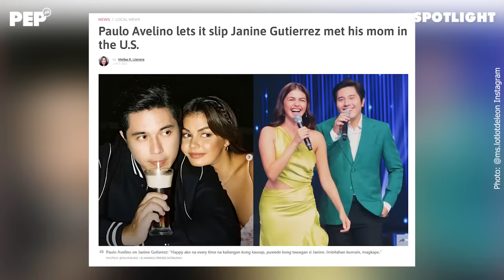Paulo Avelino and Janine Gutierrez FINALLY after two years... | PEP Spotlight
Paulo Avelino and Janine Gutierrez had to make the announcement...

After two years since it was filmed, Ngayon Kaya is finally screening in movie houses.

From filming to promotion, Paulo and Janine have developed a closeness that has fans speculating that there is more than a working relationship going on between the two stars.

Janine and Paulo sit down and get the PEP Spotlight on them with host Jimpy Anarcon squeezing out the juicy details about their closeness and about their film that took two years to be shown in theaters but is finally here.

00:00 Paulo Avelino and Janine Gutierrez FINALLY after two years...
01:17 Who's Most Likely To?
05:40 'Ngayon Kaya' will have a theatrical release
08:55 'Ngayon Kaya' is a love story about friends
16:32 How do they prepare for the kilig scenes?
20:13 Working in 'Marry Me, Marry You' vs 'Ngayon Kaya'
22:24 What did they discover after working several times?
24:13 How can they describe their relationship?
27:30 Friends from 'Marry Me, Marry You'
30:15 What's next for Paulo Avelino?
31:46 Janine Gutierrez will start shooting 'Dirty Linen'
35:25 PEP Challenge: Ako yun, Hindi ako yun!
45:23 Watch 'Ngayon Kaya' with Paulo Avelino and Janine Gutierrez
47:56 Subscribe to PEPTV!

Host / Producer: Jimpy Anarcon
Director / Editor: Rommel Llanes